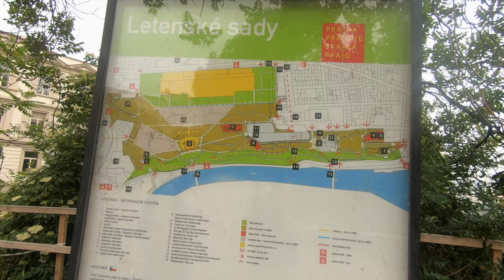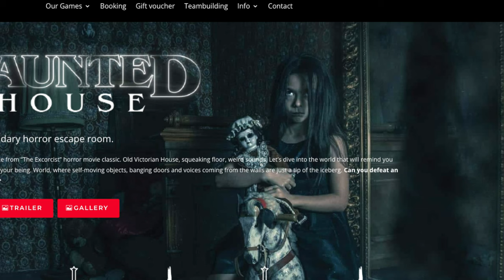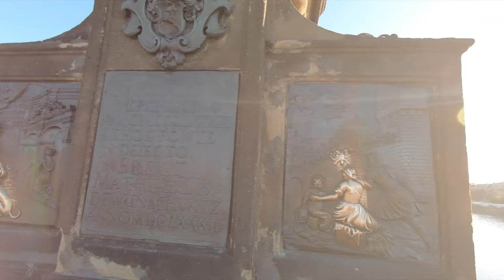I TRIED Exploring PRAGUE WITHOUT THE CROWD 🇨🇿 | Ryan Pelle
Prague is the capital city of Czech Republic or Czechia. Prague is known as the golden city of a thousand spires, and you'll see why in this video. Prague is nothing less than magical, and to experience it, you have to visit its tourist sites as they are touristy for a reason. But there's a way around it, watch this video on how I've done it.

Here are the places I've visited:
0:39 Letná Park
2:33 Prague Metronome
3:39 Prague Castle
5:05 St. Vitus Cathedral
6:40 Lobkowicz Palace Cafe
11:41 Traditional Czech food
12:16 Old Town Square
12:44 Prague Astronomical Clock
14:43 Charles Bridge
16:30 Statue of Franz Kafka
17:00 Wenceslas Square
18:09 Dva Kohouti

Kitakits! (see you later!)